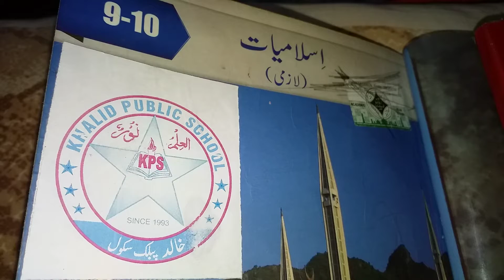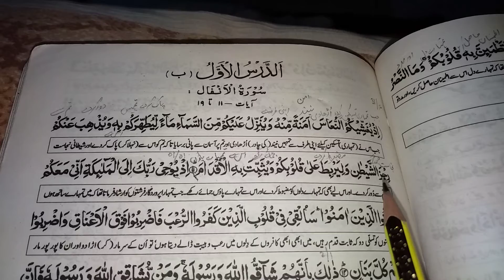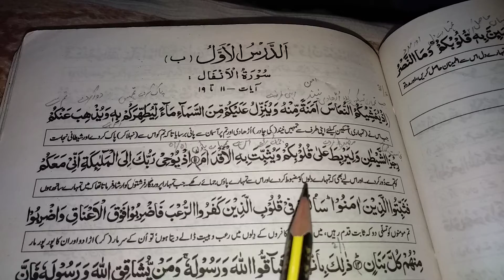Pre 9th Islamiyat Ch#1 Surat-ul-Anfaal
Ch#1 Surat-ul-Anfaal